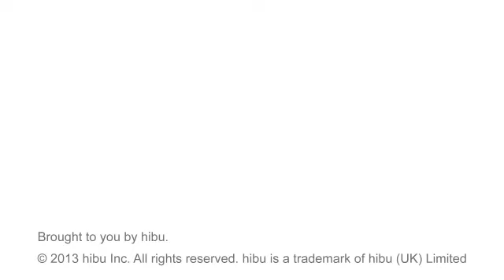Ludwig H. Kutlina Chauffeur & Limo Service- Cedarhurst, NY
Ludwig H. Kutlina Chauffeur & Limo Service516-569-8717 ludwig kutlina fjkwc8zma 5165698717